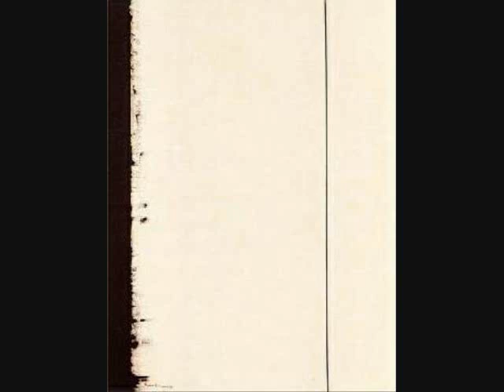Barnett Newman to Your Hand in Mine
Barnett Newmans Stations of the Cross paintings to the music of Explosions in the Sky "Your Hand in Mine".